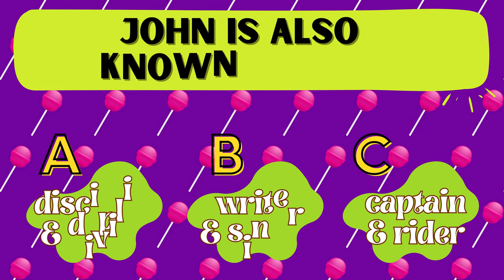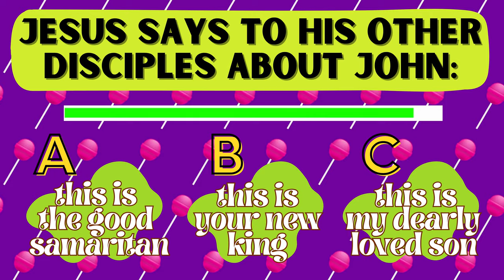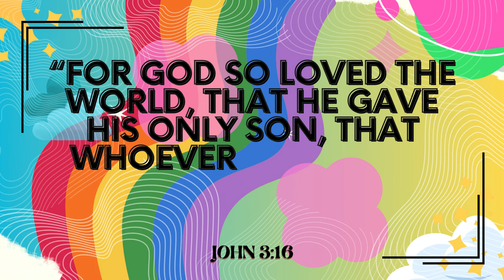John The Apostle Bible Quiz 🐟 | Test Your Bible Knowledge | Kids Bible Quiz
🙏 How well do you know John the Apostle? Race against the time to see if you can answer all there is to know one for the greatest apostles of all times. See if you can guess all correctly on this challenging fun bible quiz!